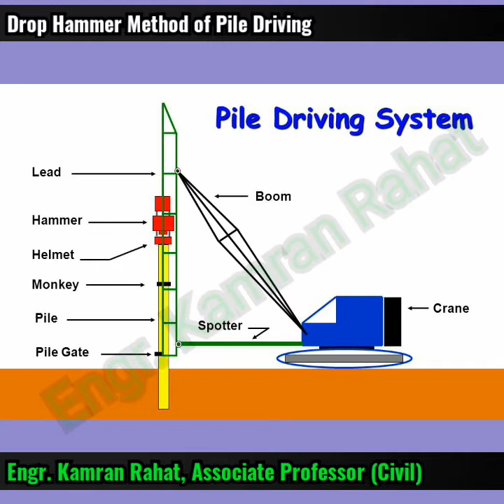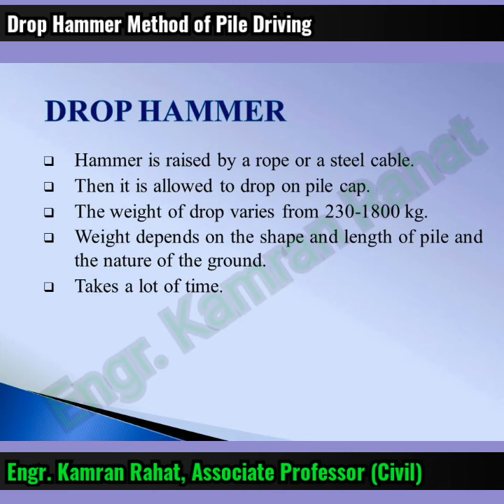Drop Hammer Method of Pile Driving